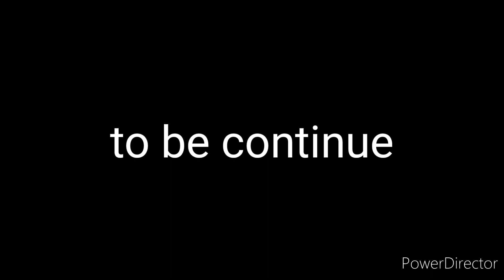Yamato vs north carolina Ep1 Military tycoon short film